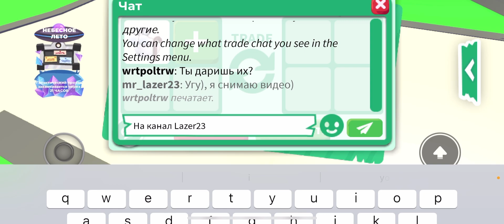Раздача яиц в Adopt me Roblox (5 часть)